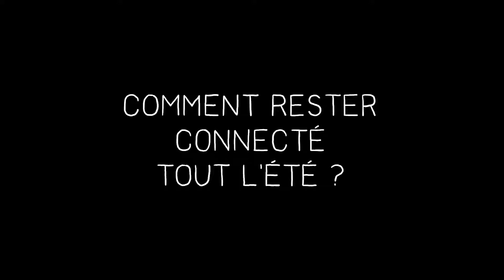Comment rester connecté tout l'été ?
It’s a question you hear more and more, and one that many people ask but few can answer (unless they’re real geeks).

Here’s a video to explain how.

Comment rester connecte tout l'été - 60 secondes pour comprendre